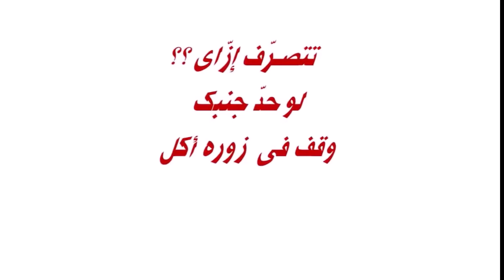أساسيات إنقاذ الحياة - BLS - فيديو 175 - جراح د/ أيمن زغلول هزاع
لو  مااتصرفتش زى كده ، وبسرعة - النتيجة الحتمية هى الموت ( لاسمح الله )